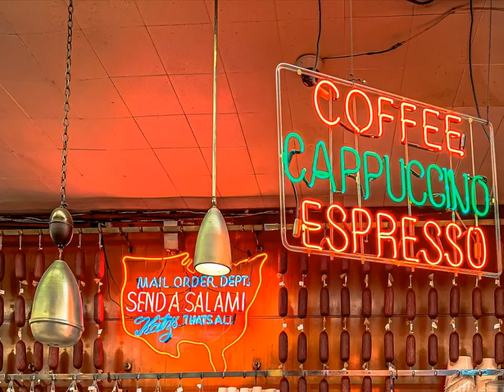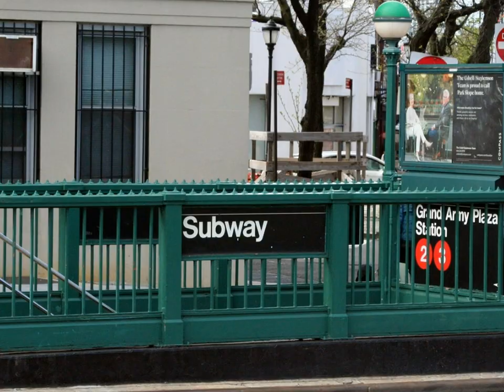New York, New York... - op. 4024 - Ryszard played on Tyros 4